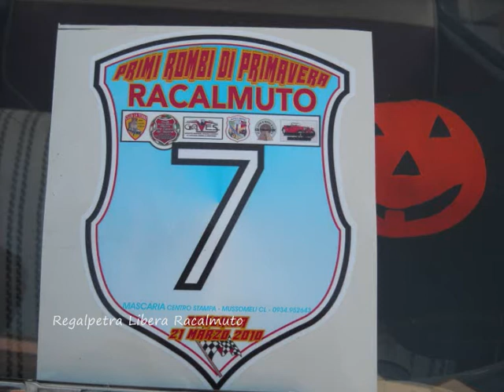Auto d'epoca. Primi Rombi di Primavera a Racalmuto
A Racalmuto si è tenuto il primo Raduno di Auto d'Epoca " Rombi di Primavera".
Organizzato dal Club La Torre Auto e Moto d'Epoca, Club Auto e Moto d'Epoca Ruote Classiche del Vallone Campofranco,  Associazione ONULS Gruppo Amatori Veicoli Storici di Lercara Friddi &  dintorni, Auto e Moto Club Antiche Passioni Canicattì, Club Auto e Moto d'Epoca la Piramide, Antichi Rombi Racalmuto.